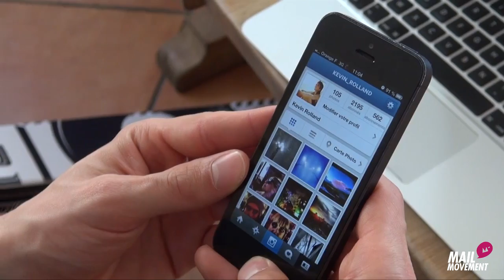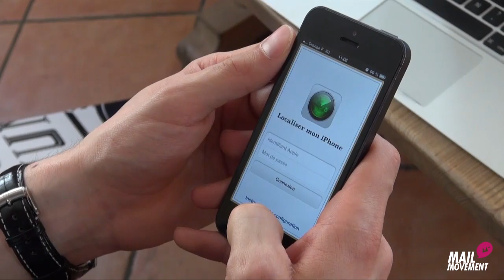Le MY APPS de Kevin Rolland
A l'occasion de la mutation de l'éditorial MY APPS (où chaque mois, une personnalité partage son TOP 5 app) au format vidéo, retrouvez les premiers essais vidéo qui furent réalisés en 2013 à l'occasion des XGames et de La Folie Sosh organisés à Tignes.
Kevin Rolland en a profité pour parler de sa vie mobile, de son blog, de son application privée Follow.US.TV gérée avec Xavier Bertoni.